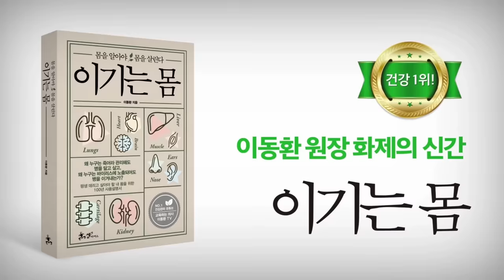의사인 제가 절대 먹지 않는 5가지 음식.